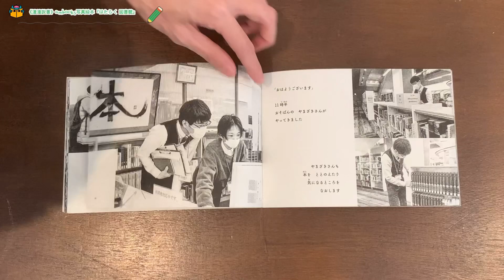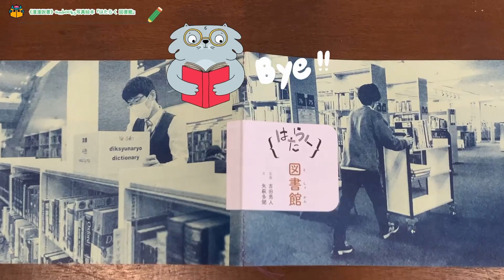《潼潼說書》ambooks写真絵本『はたらく図書館』 寫真繪本 圖書館的工作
你去過圖書館嗎？
有去過哪些特色圖書館嗎？
我們可以將書借回家是因為有一群圖書館員的協助，而這本書就是記錄了圖書館員的工作。